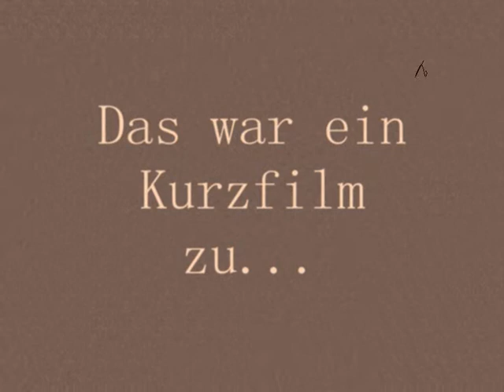deutsch; kurzfilm; projekt; kurt tucholsky; aus!